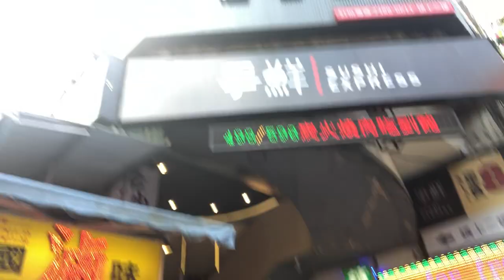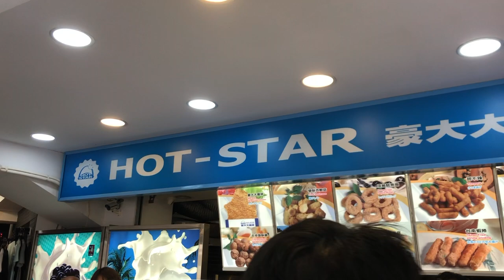Vlog 3: 在西门町&鼎泰豐 吃饭！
费山 & 百彤